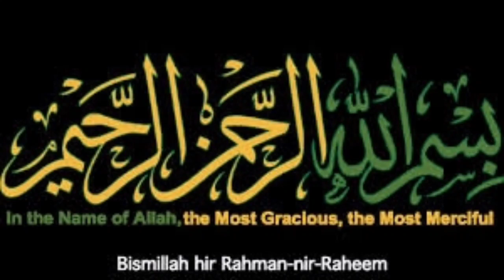RAMADAN SPECIAL DRINK RECIPE|ORANGE PEEL JUICE RECIPE|ORANGE TANG JUICE RECIPE|ORANGE SQUASH RECIPE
Orange peel Juice recipe| Orange peel powder juice
orange peel Recipes
Orange Recipe | Yummy And Tasty Recipe With Orange Peel | Better than Orange Juice Recipe

Orange Squash Recipe | Chemical Free Orange Juice Recipe - No Food Color
Natural fruit juice Tang premix powder at home 3flavors Orange Strawberry kachhi keri

Refreshing Drink for Summer
Ramadan Special | Chemical Free Orange Squash Recipe | Pulpy Orange Squash | Orange Juice Recipe
Ramzan Special Orange Saquash Recipe | Orange juice | ऑरेंज स्क्वैश | Orange Squash